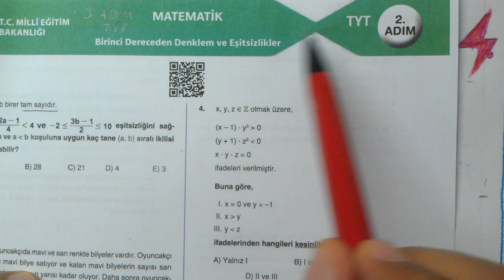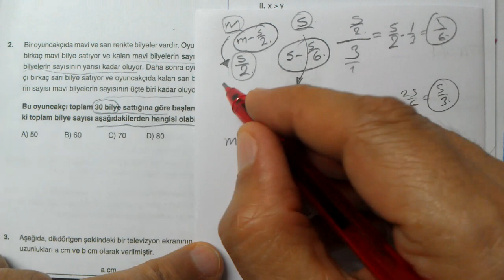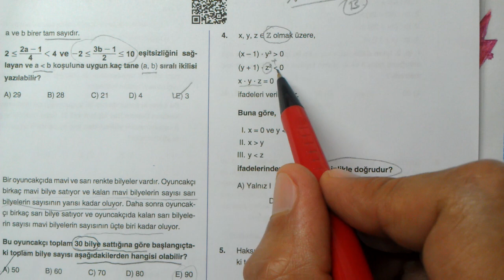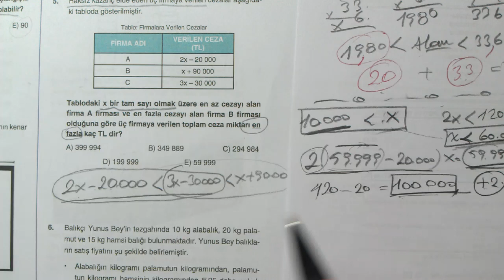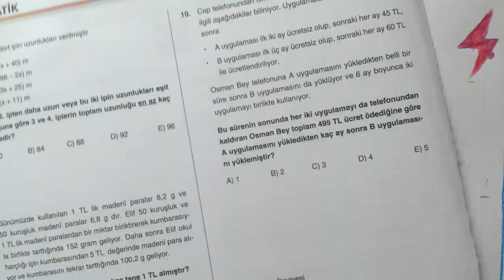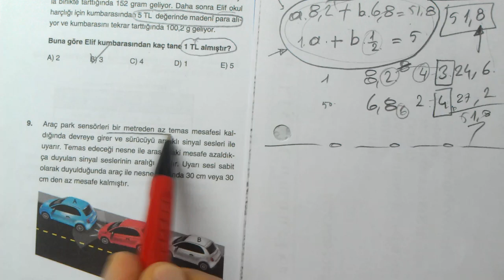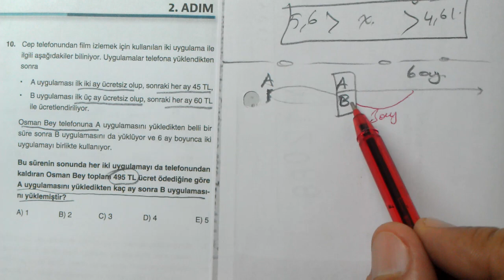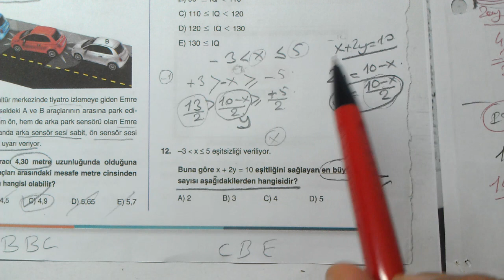3 ADIM TYT Matematik | Birinci Dereceden Denklem ve Eşitsizlikler | 2. Adım | 6. ünite | MEB | EBA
3 ADIM TYT Matematik 6. ünite Birinci Dereceden Denklem ve Eşitsizlikler 1. adım | 3 adımda üniversiteye hazırlık | 6. ünite | Birinci Dereceden Denklem ve Eşitsizlikler 2. Adım | MEB | EBA | ODSGM | Akademik Destek | TYT hazırlık testi matematik TYT Temel kavramlar | ales | kpss | dgs hazırlık | TYT konuları temel matematik | Birinci Dereceden Denklem ve Eşitsizlikler | birinci dereceden bir bilinmeyenli denklemler | birinci dereceden iki bilinmeyenli denklemler
MEB 3 adım testleri | MEB 3 Adım tyt matematik | testler | 3 adım tyt 6. ünite | Birinci Dereceden Denklem ve Eşitsizlikler 2. adım | OGM Materyal | MEB Ölçme Değerlendirme soru havuzu | 3 adım soru bankası | 3 adım soru havuzu | EBA TYT soruları 2023 | EBA Akademik Destek | ADES TYT soru havuzu | OGM Materyal EBA
TYT | ALES | KPSS | DGS | Genel Tekrar | Matematik Full Tekrar | ogm MATERYAL | odsgm | meb
Birinci Dereceden Denklem ve Eşitsizlikler konu anlatımlı soru çözümleri
Milli Eğitim Bakanlığı Eğitim Bilişim Ağı Akademik Destek TYT
Matematik 1
Online Matematik Dersleri
osym tarzı Matematik
TYT Matematik
Mezun Matematik
12.Sınıf Matematik
11.Sınıf Matematik
10.Sınıf Matematik
9.Sınıf Matematik